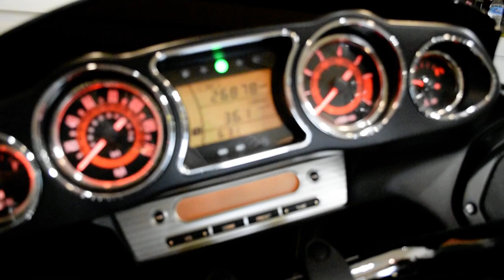2011 Kawasaki Vulcan 1700 Vaquero | Used motorcycle for sale at Monster Powersports, Wauconda, IL